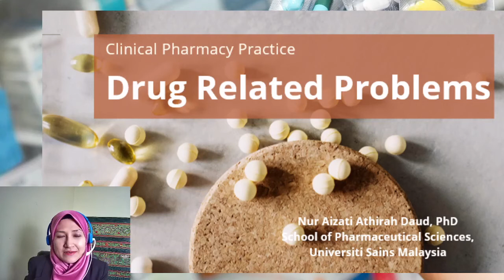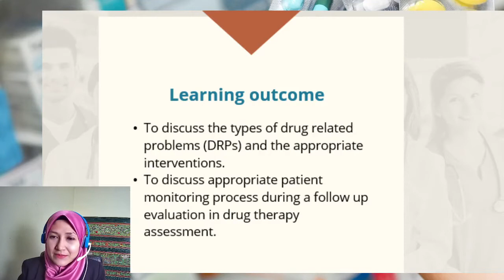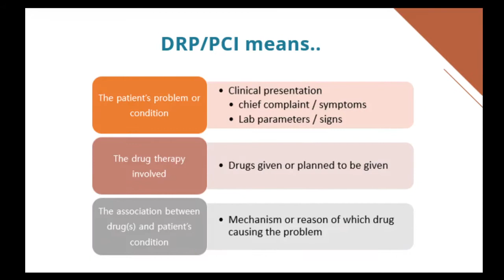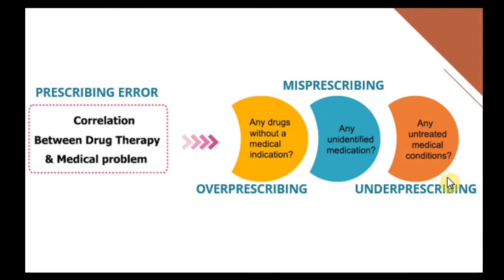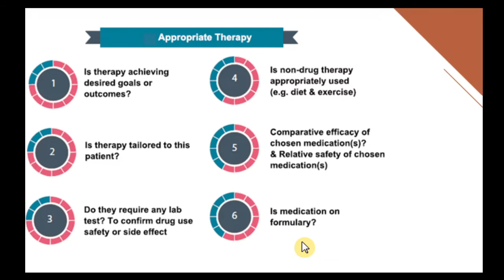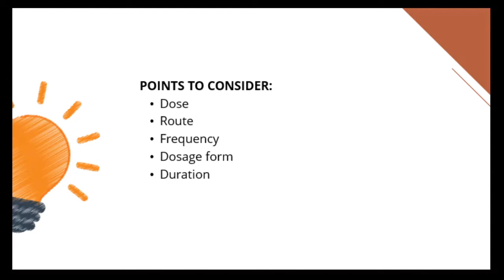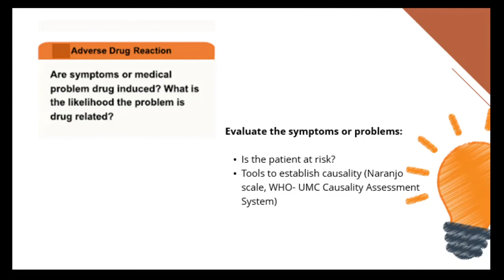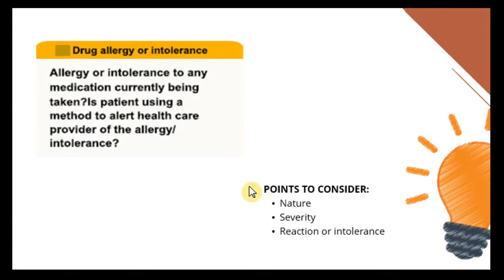Clinical Pharmacy Practice: Drug related problem Part 1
This video discusses the types of drug related problems.

- Nur Aizati Athirah Daud
School of Pharmaceutical Sciences, USM